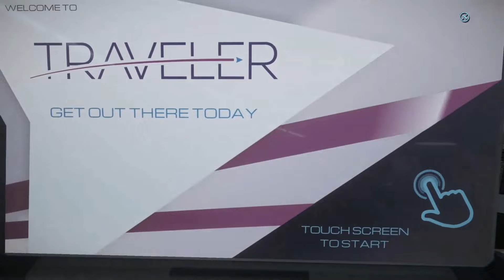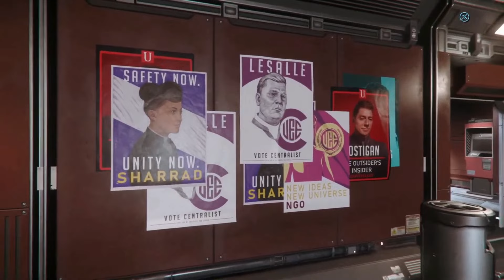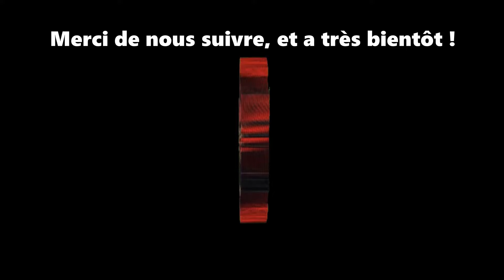FR Star Citizen; Un Evocati parle des derniers patchs Evo !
Un Evocati parle des derniers patchs de star citizen et son ressenti perso  ! Important dans star citizen; Pour débuter ingame tapez STAR-CB2R-R6R9 et débuter avec 5000 AUEC en bonus, uniquement valable en le rajoutant dans votre setting, a la création de votre compte Star Citizen sur le site RSI !